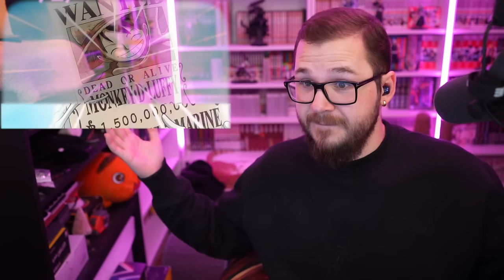NEW BOUNTIES! Welcome to Reverie! (One Piece Reaction)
00:00 - Intro
00:37 - Reaction